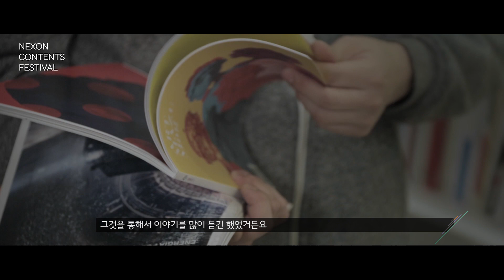[네코제] 메이플스토리 핑크빈 X 그래픽아티스트 비너스맨션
넥슨으로놀자! 네코제 영상입니다.
4회 네코제에서는 메이플스토리 핑크빈을 주제로 그래픽아티스트 비너스맨션과 협업하여,
새로운 작품을 선보이게 되었습니다. 많은 관심 부탁드려요!